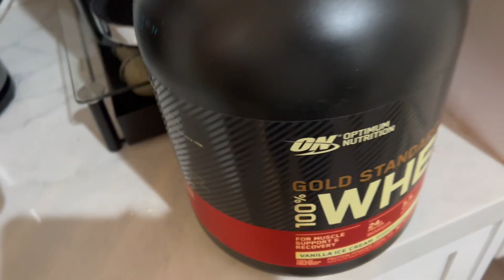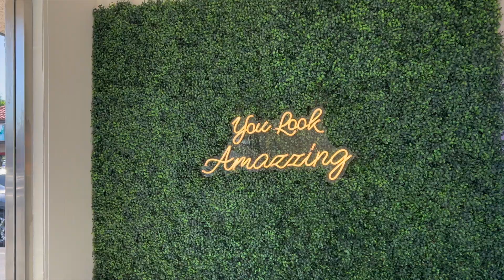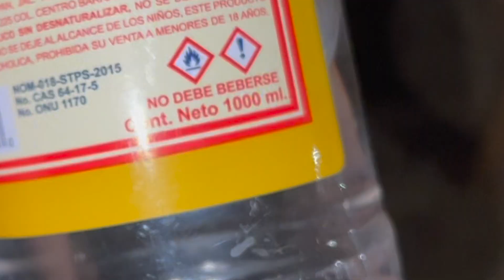CAN IPHONE FACE RECOGNIZE YOUR TWIN??!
second part to previous vlog, leaving the mansion house, seeing if the Estrada twins can open each others iPhones with face recognition, will it work?? random lady goes "Karen" on a guy for leaving his car parked wrong in a parking lot. Later, we finally go to gym, I show you how I prepare my drink while Jorge prepares us some delicious whiskey drinks. we try out Daves hot chicken and end off the night with the one and only Los Compadres, Rogelio and Lulu. I hope you enjoy!!